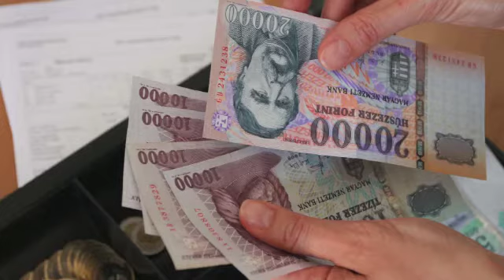Tg Economia 7 giugno: Ungheria nel mirino. La nuova Grecia?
Crisi del mercato del credito con un venerdì nero per le borse europee e per Wall Street, che ripartono in calo lunedì 7 giugno. Tra le cause del crollo, le voci del governo ungherese su un possibile default dell'Ungheria.  Il vice presidente del partito di maggioranza FIDESZ, Janos Kosa, ha allertato su un possibile default del paese. Il panico ha preso il sopravvento, fino a far ventilare la possibilità di una nuova crisi sulla scia di quella della Grecia.  Una chiusura da incubo per le borse mondiali, anche a causa dei timori per le perdite della francese Societè Generele e delle preoccupazioni per il mercato del lavoro negli USA. In seguito alle massicce operazioni di vendita di valuta locale, il fiorino, già a 278,55 contro l'euro alla chiusura di giovedì, ha concluso la settimana a 287,31 HUF contro l'euro, perdendo il 5,5% nel giro di appena 24 ore. I CDS, gli strumenti derivati che assicurano contro il fallimento, sono saliti di 69 basis point, arrivando a 391,5 punti.  Nella giornata di giovedì la Commissione europea ha esortato, di nuovo, il governo ungherese ad intervenire per accellerare il processo di riduzione del deficit di bilancio. Il governo ha quindi dichiarato che il rapporto tra il deficit e il PIL del paese potrebbe risultare maggiore del 3,8% annunciato in precedenza. Come prevedibile, FIDESZ mette in dubbio le cifre dichiarate dal precedente governo sui conti pubblici, dichiarando che la situazione sarebbe peggiore di quanto affemato finora e che parlare di una crisi come quella greca potrebbe non essere esagerato. A capo della commissione sullo stato del bilancio, Mihály Varga, ha spiegato che il governo ha lanciato nella giornata di sabato una sessione fiume del Parlamento, che porterà, entro 72 ore,  alla pubblicazione di un piano di azione basato sullo stato reale dell'economia ungherese.
Aziende
Sony Corporation ha annunciato la chiusura del suo impianto ungherese di Gödöllő, a nord di Budapest. La società ha annunciato che, per incrementare la competitività, la produzione di lettori Blu-ray Disc™ e lettori DVD finora effettutata in Ungheria sarà trasferita a Kuala Lumpur, in Malaysia. L'impianto di Sony Hungária Kft.  impiega circa 540 persone e dovrebbe cessare la sua operatività entro dicembre 2010.
Italia: due giugno a Budapest.
 Il Trentino incontra Budapest. Il Trentino è stato protagonista, nelle sale del Boscolo New York Palace Hotel di Budapest, del Forum Economico organizzato dalla Provincia autonoma di Trento e dall'Ambasciata d'Italia a Budapest, in collaborazione con Istituto Nazionale per il Commercio Estero (ICE), ENIT e Camera di Commercio Italiana a Budapest. La sera del  2 Giugno l'Ambasciata d'Italia a Budapest ha celebrato l'Anniversario della Repubblica italiana con un ricevimento nelle sale della Galleria Nazionale del Castello di Buda, cogliendo l'occasione per inaugurare la mostra di Fortunato Depero, artista e pubblicitario trentino, allestita proprio all'interno della galleria.